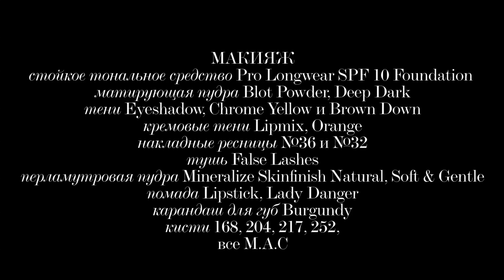Инструкция Interview: фантазийный макияж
Рассказывает визажист Екатерина Пономорева, M.A.C